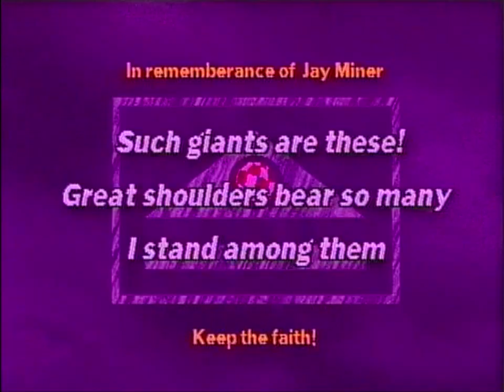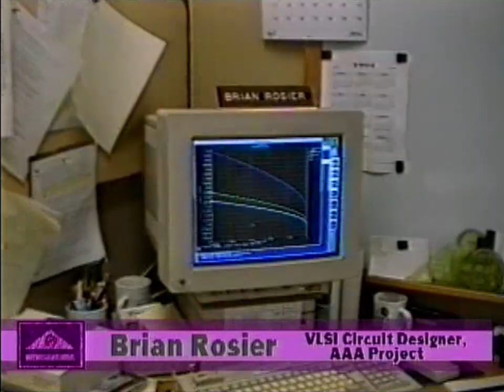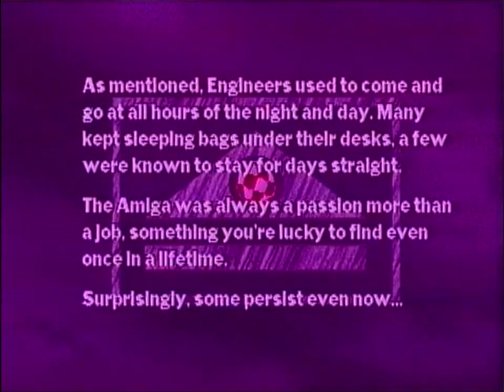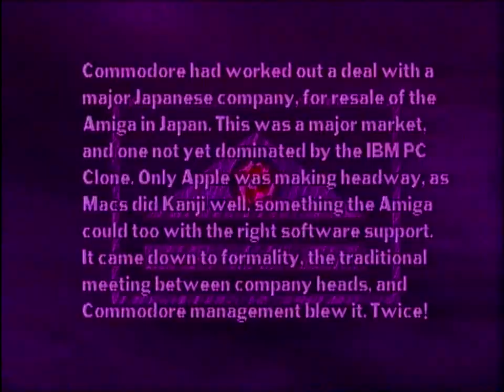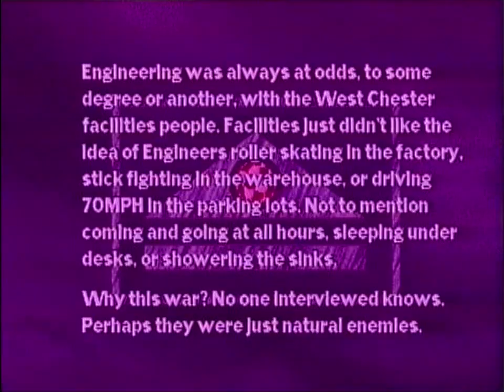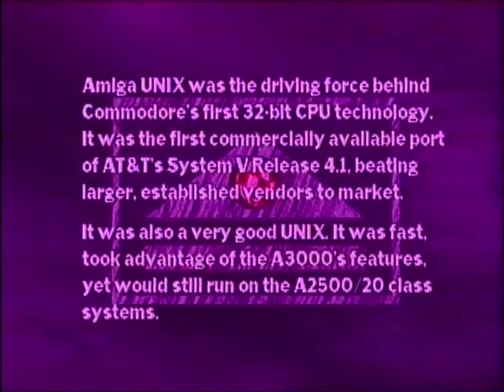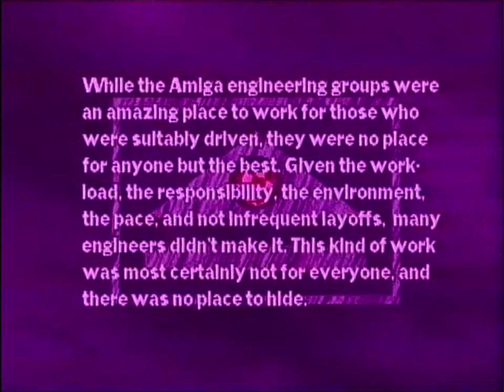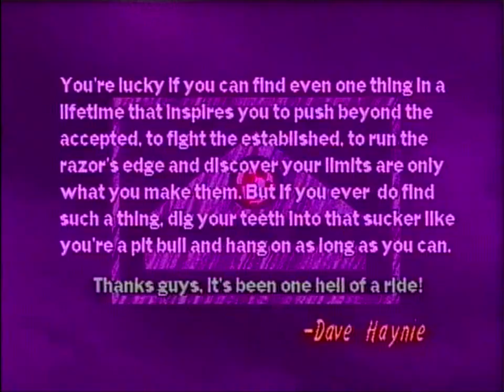The Deathbed Vigil and other tales of digital angst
This is the complete version of my film about the end of Commodore. This starts with a walk around of the Commodore plant in West Chester, covers the big layoff the next day -- more than half of remaining Commodore staff. It concludes with the Deathbed Vigil party, held at Randell Jesup's house, the day after Commodore officially declared bankruptcy.

Yeah, the quality ain't the greatest, this was shot on a consumer camcorder, using the built-in mics, much of it handheld... everything you're not supposed to do.

If you like this, you can get it on DVD, including some extras and outtakes,  here: